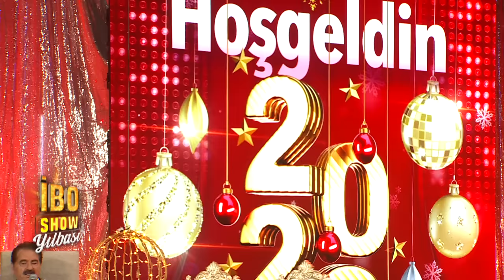İbrahim Tatlıses - ALLAH ALLAH & YALLAH SOFÖR & KARA ÜZÜM HABBESİ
İbo Show YILBAŞI ÖZEL  bölümüyle bu CUMARTESİ 20.00'da Star Tv'de...

Konuklar ; Cengiz Kurtoğlu , Gülben Ergen , Sinan Akçıl, İrem Derici , Serdar Ortaç , Mahmut Tuncer , Latif Doğan , Özgür Alter , Dilan Çıtak , Didem  ve Şafak Sezer...